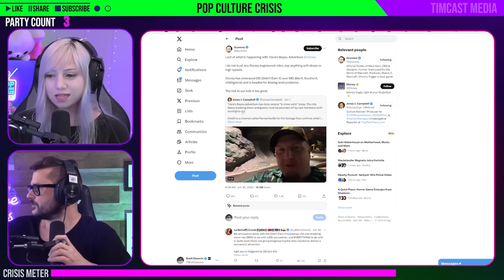Have Disney Parks Become DEI DEATH TRAPS?!